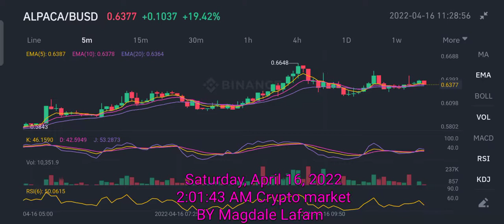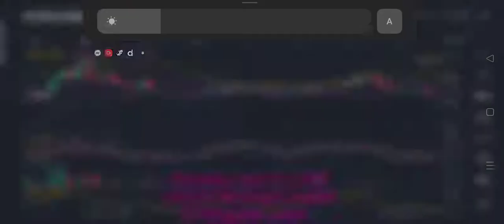Alpaca/busd 0.6428 from Binance update April 16.